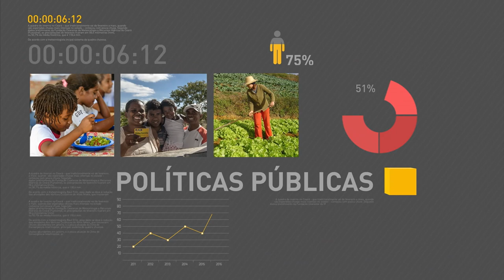Ministro da Educação dá coletiva após divulgação do resultado do Enem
REPÓRTER NBR - 18.01.17: Quem fez o Exame Nacional do Ensino Médio (Enem) de 2016 já pode saber a sua nota. Os resultados individuais de desempenho na prova foram divulgados hoje no site do Inep. Para ter acesso às notas, basta ao participante informar o CPF e a senha cadastrada no ato da inscrição.